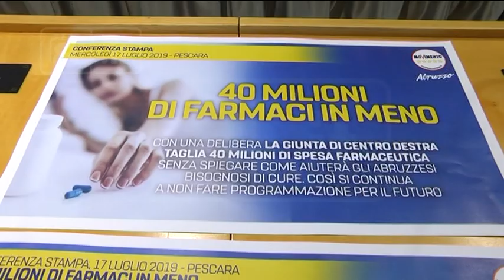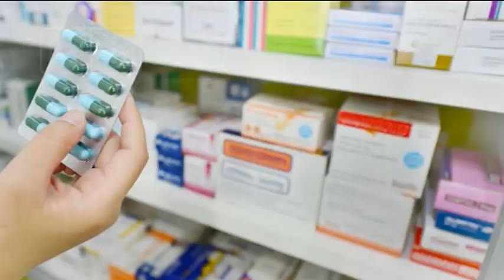Sanità - Maxi taglio alle spese dei farmaci